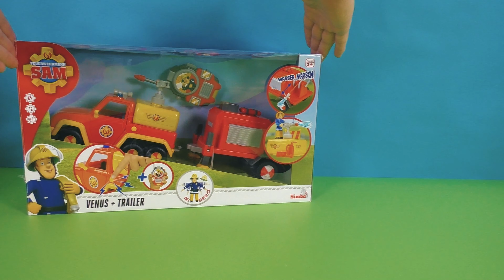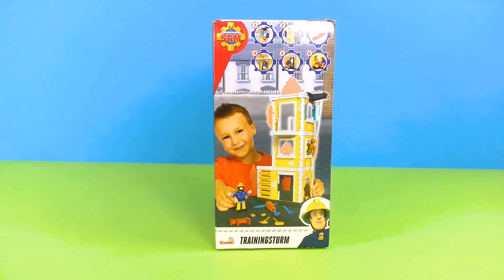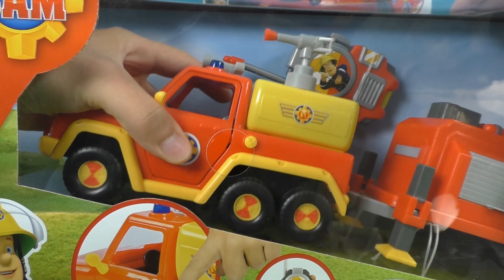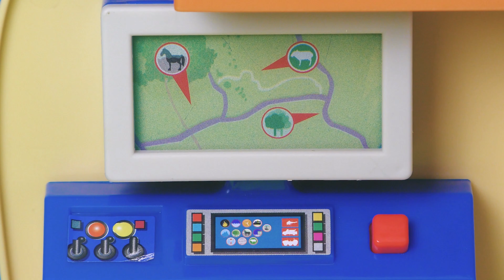Fireman Sam rescues endangered SHEEPS from a STREET!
Accompany the fire department on a new rescue mission today. A flock of sheep is trapped at a street! Will Firemen Sam be able to rescue them?

20764